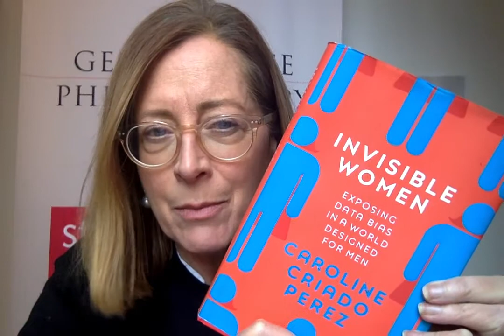Fascinating Facts for Philanthropy: Invisible Women, Chapter 11 Yentl Syndrome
Julie Reilly, CEO of Australian Women Donors Network reads an excerpt from Invisible Women-Exposing Data Bias In A World Designed For Men by Caroline Criado Perez on Yentl Syndrome.